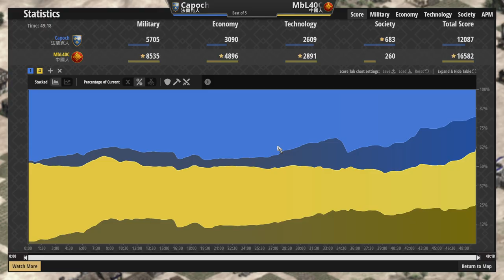【紅牛杯賽事精選】🐴MBL中國弓兵駱駝聯軍大戰法蘭克騎兵戟兵組合！🤣雙方對峙直到遊戲結束【世紀帝國2決定版&Aoe2】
▲敵不動，我不動🤣